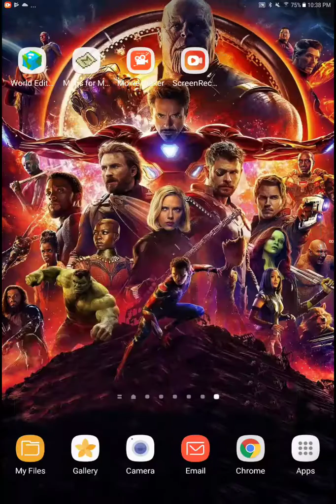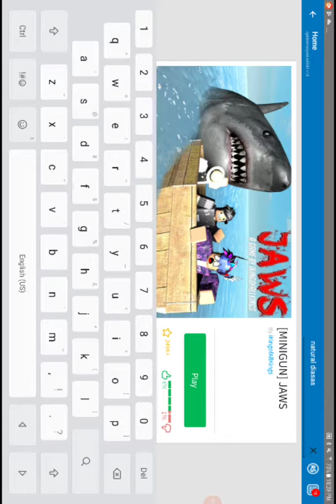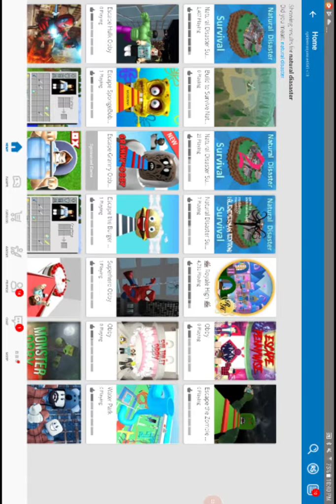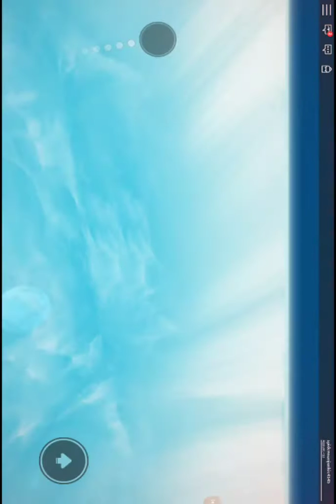Roblox NATURAL DISASTERS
Nfnw8funerrh8uc